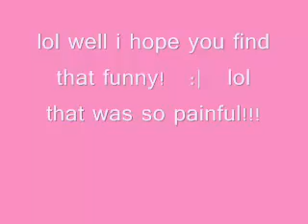Jumping HUGE (on foot)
yeahh and my major wipeouttt lol. this video is also old old old!! lol